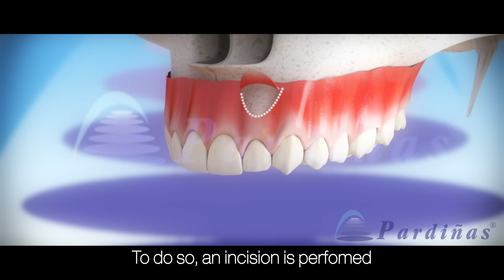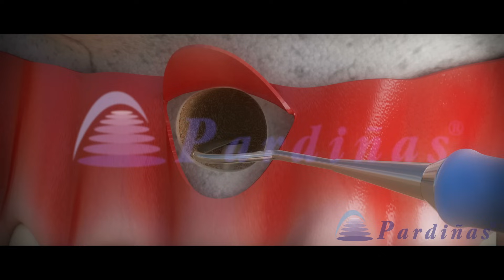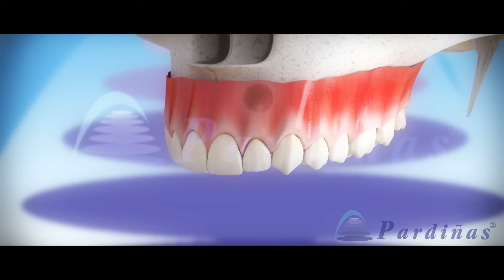Apicoectomy - Treatment of root canal infection ©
Apicoectomy is used to eliminate an infection in the root of a tooth and the surrounding tissues. Here you will find all the information about this treatment.

00:00 Introduction:
3D video of Clínica Médico Dental Pardiñas about apicoectomy, a dental treatment to remove an infection that affects the root apex of a tooth and adjacent tissues.

00:10 What is apicoectomy?
The apicoectomy is a procedure to remove an infection that affects the root of a tooth and the adjacent tissues. It is performed in cases where the endodontic treatment has failed, presence of canals or false canals unsealed or in teeth where the access to the apex is not possible by a conventional root canal treatment.

00:40 How is an apicoectomy performed?
 To do so, an incision is performed, and sufficient bone is removed to get access to the root apex. Then the infectious cyst is removed cleaning and irrigating the area. A beveled shape cut is made to the root removing the apex and sealing the root with different materials. The area is sutured and will regenerate until its complete healing.